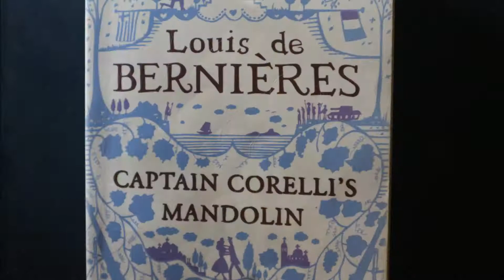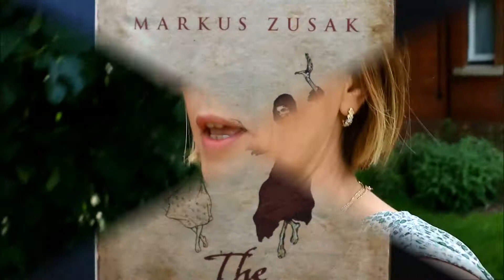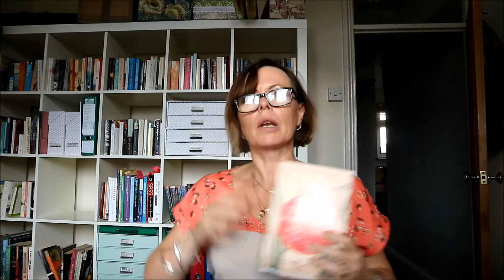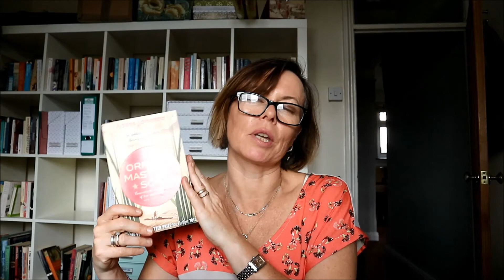5 fave books in 5 fave places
A book review, round up, recommend type vlog upload. Let me know with a thumbs up if you would like more vids in this style.

Books mentioned:
Captain Corelli's Mandolin by Louis de Bernieres
The Orphan Master's son by Adam Johnson

I also mentioned another book by Markus Zusak that I didn't enjoy, but couldn't remember the title at the time, it was 'I am the messenger'